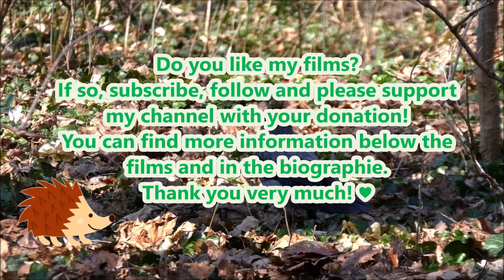Hooded Crow searches for food at the bottom of the forest in winter (wildlife, animals, birds)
More information about the birds in the film:
With my family-friendly nature films, I want to draw the attention of children and adults to the love and protection of our land and wildlife, while giving the viewers moments of joyful, interesting and useful knowledge. With your support, you too will become part of this noble mission.
From time to time, I will also make a film for my supporters, which will be a film about "how my films were made", gifting and expressing my gratitude to my supporters with this film for their help to me.